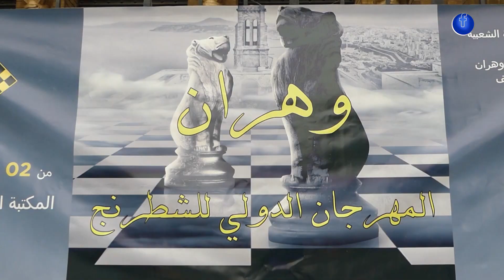وهران.. آية وسليم أصغر مشاركين في المهرجان الدولي للشطرنج يطمحان للعالمية